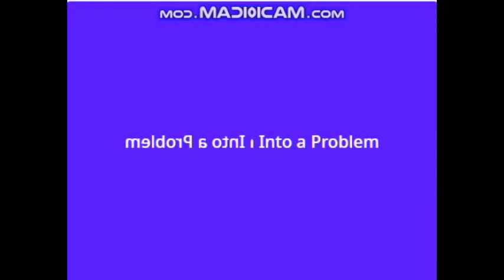Windows XP Rsod In Conga Busher